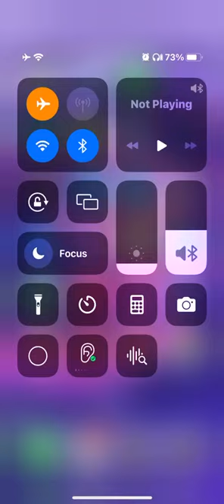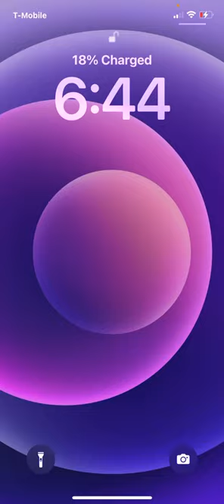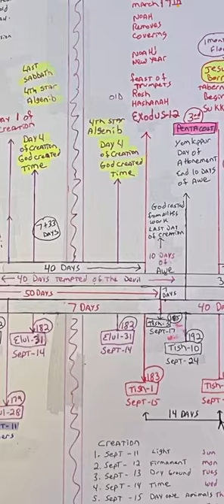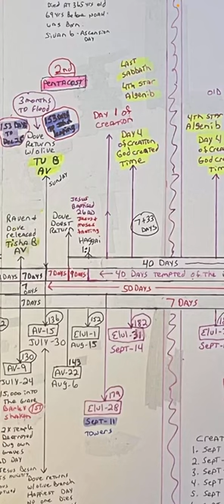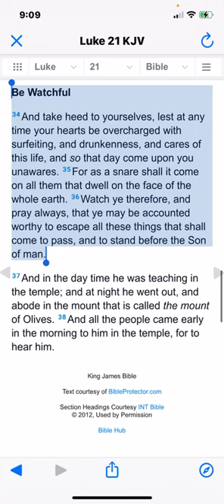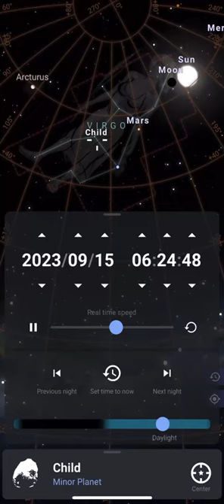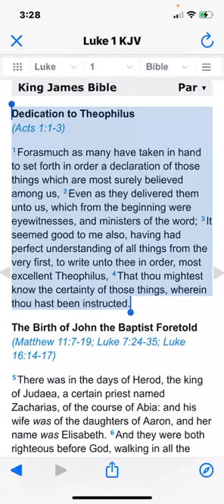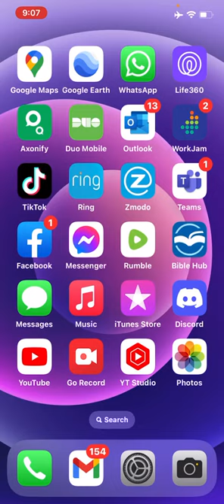When is the first day of the year ？ Aug 6 the dove doesn’t return